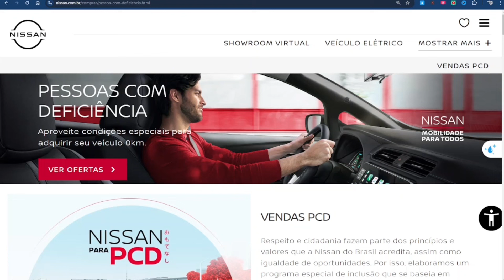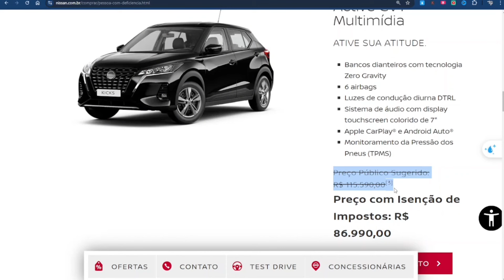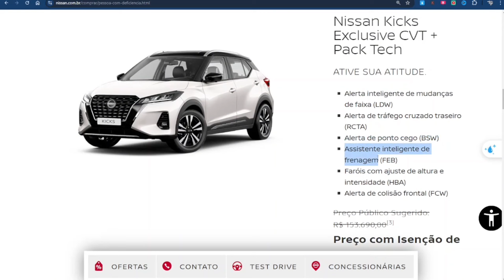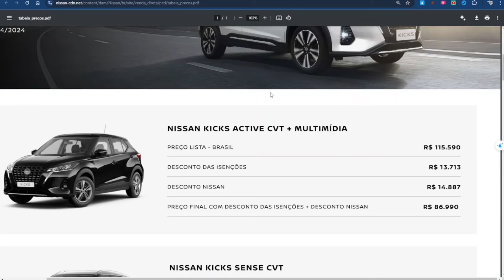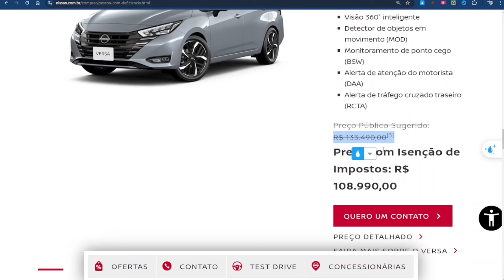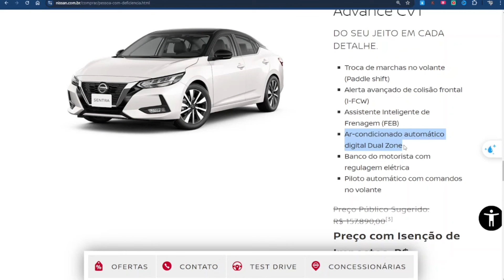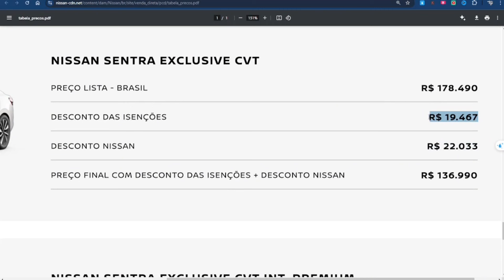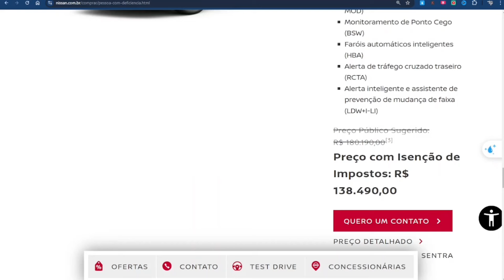Atualização! Nova Tabela PCD da Nissan com Descontos de Até R$41 Mil!